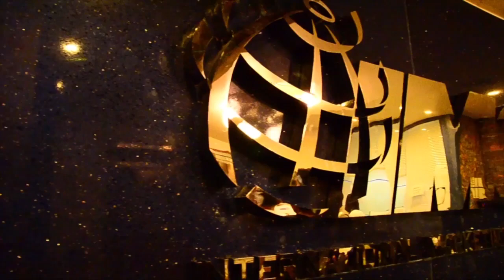IMG TURNING POINT : A Financial Journey of Ojing Osana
“Love and Mistakes: Hear IMG turning point story of Ojing Osana having the courage to stand up amidst the unfavorable circumstances brought by life.”

Let us shape the future of the next generation through financial education to be debt-free, to save more, and for our loved ones!

Achieve financial independence with IMG, and let us continue to showcase your passion for teaching financial literacy!

Together we can reach our goal of 30 million individuals by the year 2030! Let us keep building a community of financially literate Filipinos all around the world, where everyone can learn the secrets to success.

International Marketing Group is committed to educating and empowering 30million families by 2030. A pioneering global marketing company that serves as an avenue towards the ease of financial security. It also caters the financial needs of every individual and families who wish to access financial independence.